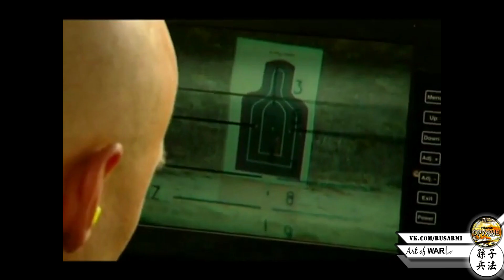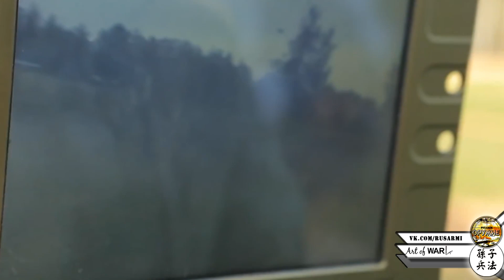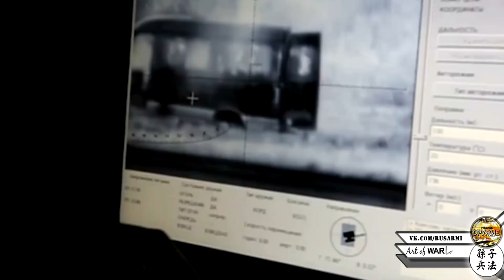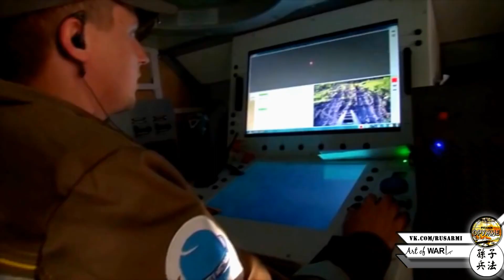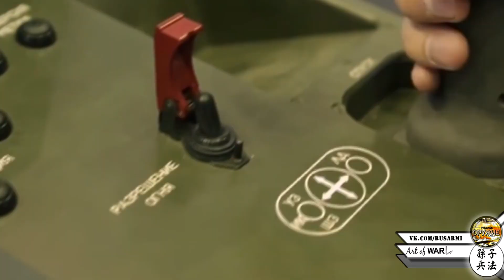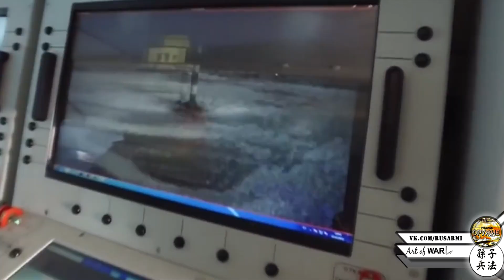Боевые роботы России: Уран 9, Нерехта и другие. Военные сложности и перспективы оружия будущего.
всем большое спасибо за поддержку!